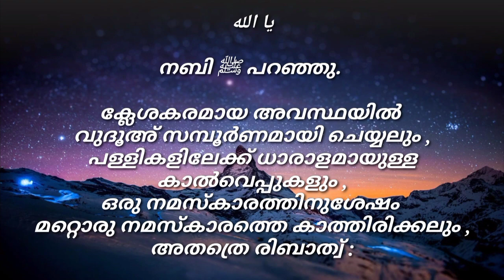Islamic Motivation ( അല്ലാഹു പാപങ്ങള്‍ മായ്ക്കുകയും പദവികളെ ഉയര്‍ത്തുകയും ചെയ്യുന്ന കാര്യങ്ങളെ.. )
നബി ﷺ പറഞ്ഞു.

ഒരാള്‍ വീട്ടില്‍ നിന്നും പള്ളിയിലേക്ക് പുറപ്പെടുമ്പോള്‍ അവന്റെ ഒരു കാല്‍ ഒരു നന്‍മ രേഖപ്പെടുത്തുകയും ഒരു കാല്‍ ഒരു തിന്മ മായ്ച്ച് കളയുകയും ചെയ്യുന്നു.
അല്ലാഹു പാപങ്ങള്‍ മായ്ക്കുകയും പദവികളെ ഉയര്‍ത്തുകയും ചെയ്യുന്ന കാര്യങ്ങളെ ഞാന്‍ നിങ്ങള്‍ക്ക് അറിയിച്ചുതരട്ടയോ ?
ക്ലേശകരമായ അവസ്ഥയില്‍ വുദൂഅ് സമ്പൂര്‍ണമായി ചെയ്യലും ,
പള്ളികളിലേക്ക് ധാരാളമായുള്ള കാല്‍വെപ്പുകളും ,
ഒരു നമസ്‌കാരത്തിനുശേഷം മറ്റൊരു നമസ്‌കാരത്തെ കാത്തിരിക്കലും ,
അതത്രെ രിബാത്വ് :